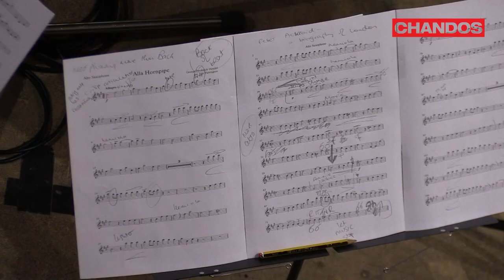Ferio Saxophone Quartet: 'Revive' Baroque Arrangements (Official Trailer)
For its second album on Chandos, the young Ferio Saxophone Quartet presents a set of unique arrangements of milestones from the baroque repertoire, from Corelli via Bach to Handel.